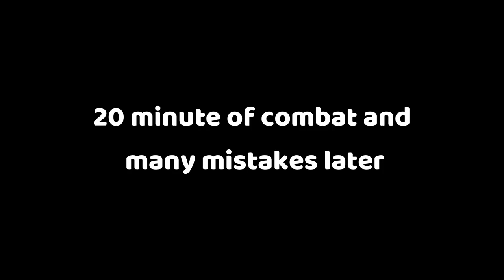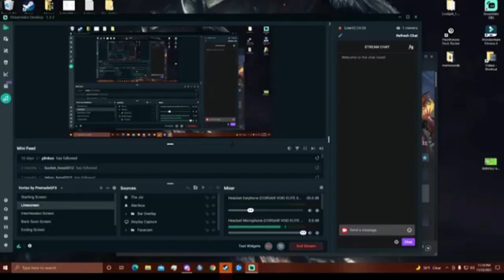The Adventures OF Baldo Elfman Part 2 | Baldurs gate 3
played by icywinds365
streamed on twitch.tx/Icywinds365  come and join me some times